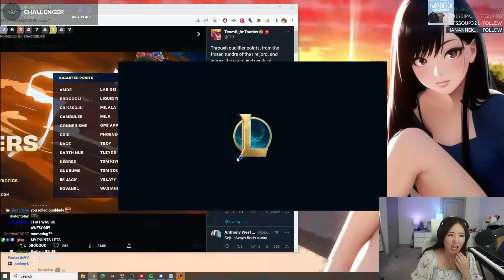The Most Satisfying Game EVER!? I GAINED 4 HP and 5 GOLD Per ROUND! *KAYLE 3* | TFT SET 9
Shop Emily's NEWEST merch drop!

probably lost like 200 hp this game

0:00 SET 9 Patch 13.16b
2:08 Tiniest Titan
8:00 Wellness Trust
12:16 Cybernetic Leech III